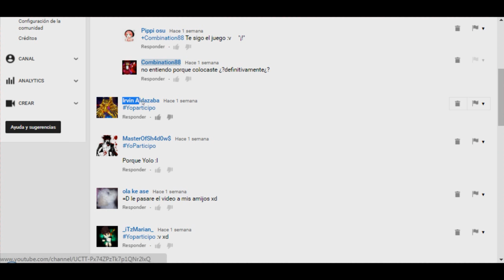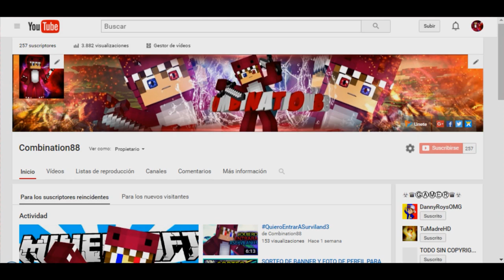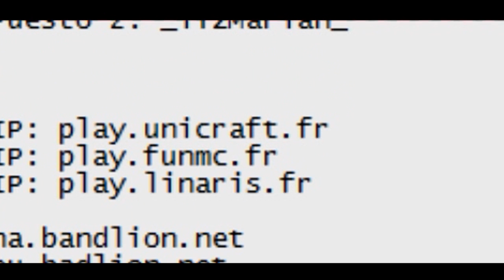Resultados de el Sorteo de Banner y foto de Perfil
▬▬▬▬▬▬▬ஜ۩۞۩ஜ▬▬▬▬▬▬▬▬▬▬▬▬
▓▓▓▒▒▒░░░ LEA LA DESCRIPCION DE VIDEO ░░░▒▒▒▓▓▓
▬▬▬▬▬▬▬▬▬▬▬▬▬▬ஜ۩۞۩ஜ▬▬▬▬▬▬▬▬▬▬▬▬Ganadores
Puesto 1: Zeus Swag y estilo :3

Puesto 2: _iTzMarian_

Skype-: josue_4_torres

▬▬▬▬▬▬▬  VISITA ESTOS CANALES ▬▬▬▬▬▬▬